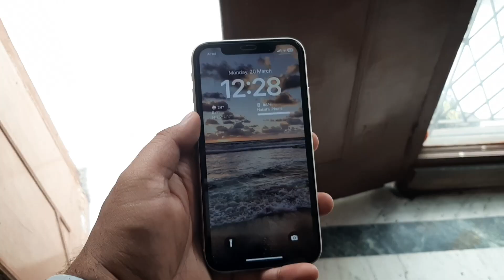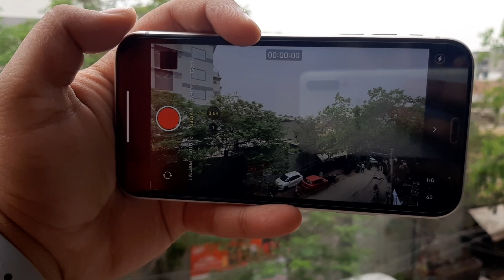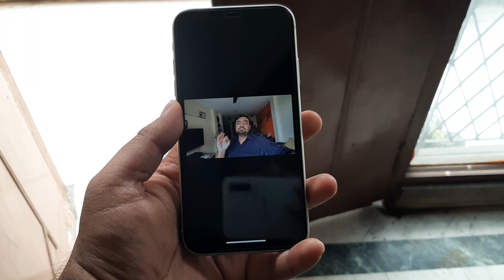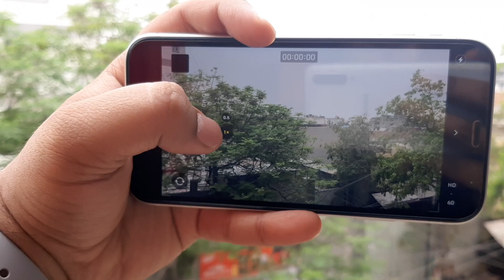All in one for creators | Best video editing and shooting